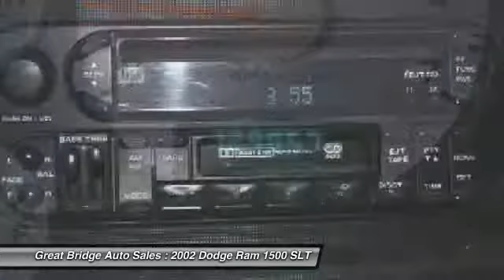2002 Dodge Ram 1500 SLT Chesapeake VA 23320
2002 Dodge Ram 1500 SLT